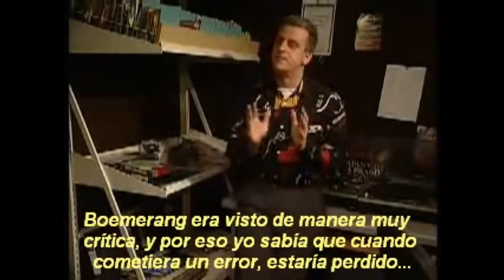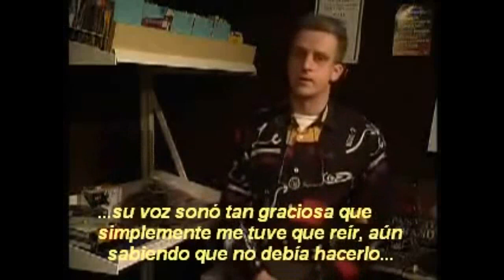RISA INCONTENIBLE 2. QUE PASO DESPUES ?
RISA INCONTENIBLE 2 PARA CAGARSE DE RISA

QUE PASO DESPUES.

LO QUE NO SE VIO Y QUE PASO DESPUES
EL CONDUCTOR EXPLICA QUE PASO,
 Y POR QUE PASO.